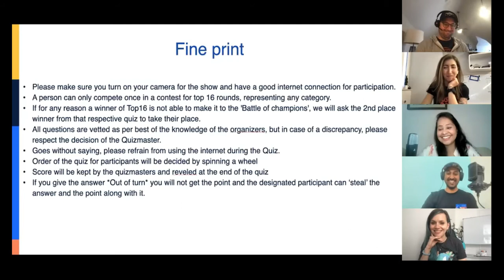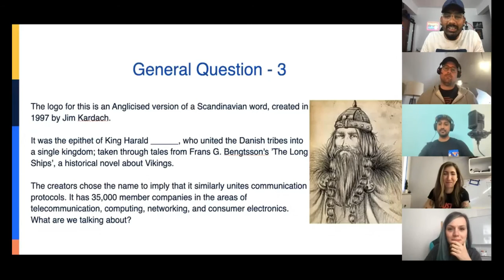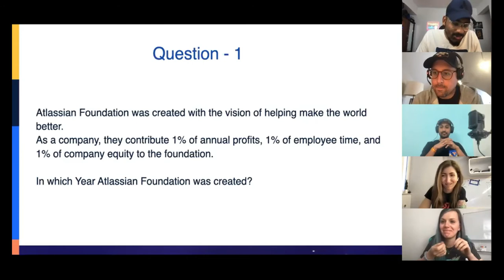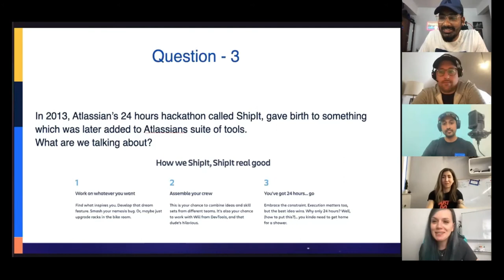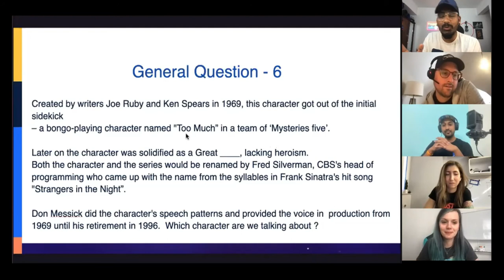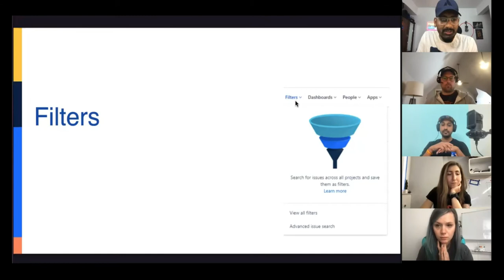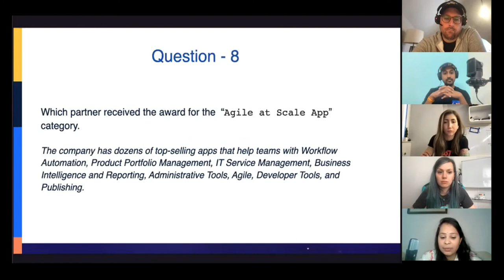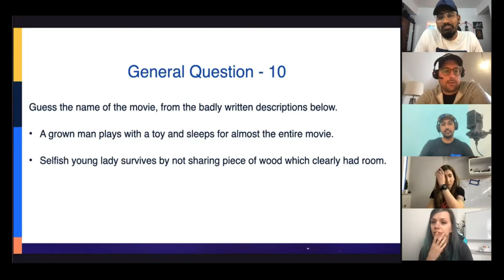Round 4, ACE QuizWiz | Atlassian Community